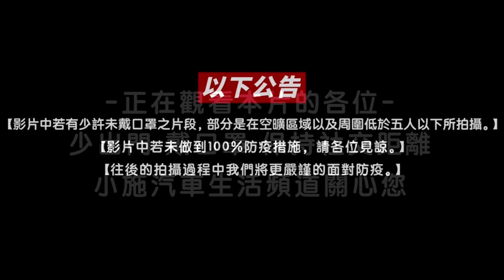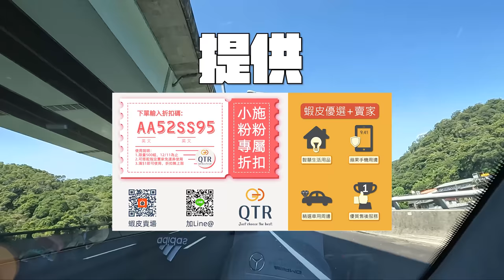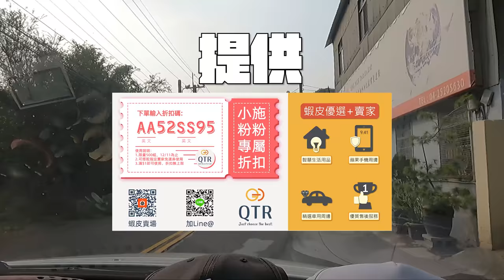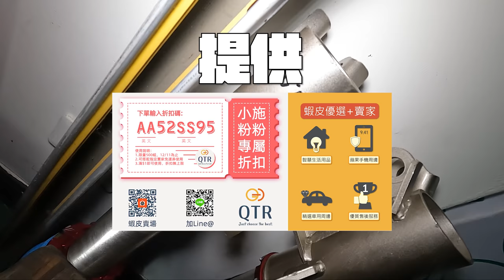【科P傳教室 EP101 】看到這支就高潮!!科P的新避震上車了!!/S203 Mercedes-Benz C240